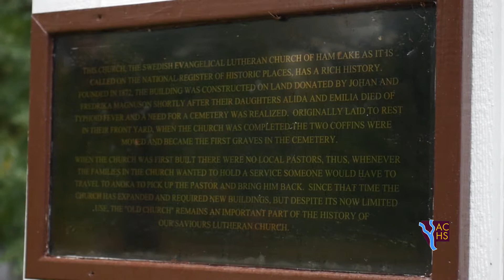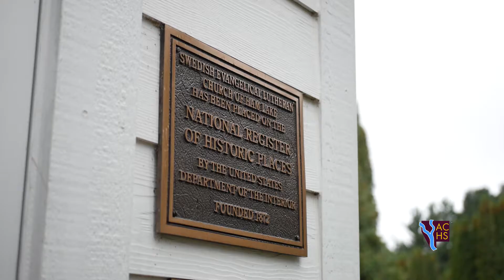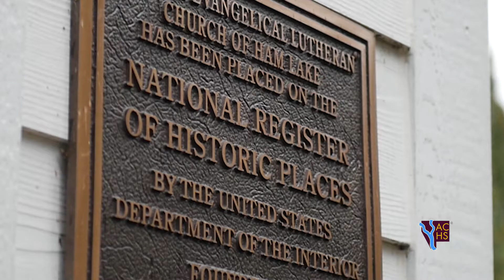Swedish Evangelical Lutheran Church - Ham Lake, Minnesota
Originally built in1872 as a simple, rectangular hall made of local pine, over the years the Swedish Evangelical Lutheran Church gained several additions, the most recent in 1947. Although the congregation now generally meets in another space, this building is still preserved in its original state, and used for special services throughout the year.
Body Text The Swedish Evangelical Lutheran Church is located in the north central portion of the city of Ham Lake, and has a cemetery around it. The National Register application notes that “its simple and restrained design is characteristic of Swedish Lutheran churches throughout rural Minnesota” and the Midwest. This Anoka County National Registry of Historic Places video was produced by students from Hennepin Technical College Video Production Program in Brooklyn Park, Minnesota.  Produced by Anoka County Historical Society, Rebecca Ebnet-Mavencamp, Executive Director, Audra Hilse, Archivist and Sara Given, Coordinator and Directed by Chris Rose.